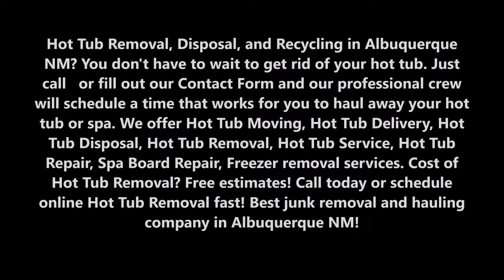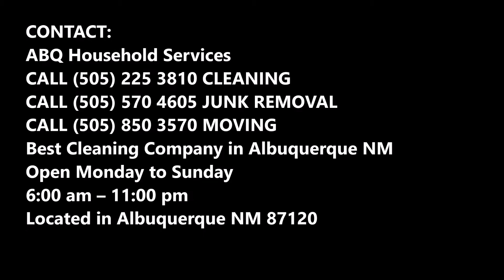Hot Tub Removal Hot Tub Disposal in Albuquerque NM | ABQ Household Services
Hot Tub Removal Hot Tub Disposal Hot Tub Moving Hot Tub Recycling Service And Cost | Albuquerque NM | ABQ Household Services

ALBUQUERQUE NM HOT TUB REMOVAL

Hot tub removal is not easy! Meant for soaking and not for moving, these bulky items can prove to be a nightmare if not done correctly. Our junk removal professionals can help you get rid of your hot tub or jacuzzi safely and efficiently. With years of experience, you can trust our crew for your hot tub removal. They can haul away your hot tub and restore the surroundings to a clean, usable area. And as an eco-friendly company, we recycle as much material from every hot tub removal as possible.

HOT TUB REMOVAL, DISPOSAL, AND RECYCLING ALBUQUERQUE NM
HOT TUB REMOVAL AND DISPOSAL

You don’t have to wait to get rid of your hot tub. Just   or fill out our Contact Form and our professional crew will schedule a time that works for you to haul away your hot tub or spa.

Just because you live in the Albuquerque doesn’t mean you can’t enjoy a soothing soak in a hot tub. As anyone who indulges in winter a hot tub soak will tell you, it is amazingly invigorating. Those warm waters will wash away all the tension you’ve built up during the day. The pulsating jets knead your tight muscles and simply release the stress. All of those warm waters will work wonders on your circulation, joint pain and blood pressure. As an added bonus, you’ll also find it is easier to fall asleep after you’ve unwound in a hot tub right before bed. The only thing standing between you and all those amazing benefits is getting the right hot tub for your property.

AFFORDABLE HOT TUB REMOVAL SERVICE – HOT TUB HAUL AWAY ALBUQUERQUE NEW MEXICO | ABQ HOUSEHOLD SERVICES

Simply schedule your hot tub removal appointment online or by calling . Our friendly, uniformed truck team will call you 15-30 minutes before your scheduled 2 hour arrival window. When we arrive, just point to the hot tub you want removed and we’ll provide you with an up-front, all-inclusive price. Once you say the word, we’ll haul your hot tub away from wherever it’s located and finish by cleaning up the area.

HOT TUB REMOVAL SERVICE IN ALBUQUERQUE NM

We dismantle and remove hot tubs of all sizes. Don't stress about how to get rid of your old hot tub on your own. We'll even recycle the hot tub & debris!

HOT TUB REMOVAL & RECYCLING

So you’ve got an old hot tub and it’s just kind of sitting there… staring at you. Quit staring at the old tub and call ABQ Household Services Junk REMOVAL AT ! No matter how big the hot tub or whether it’s in-ground or above-ground, we know how to handle it, no problem!

HOW OUR HOT TUB REMOVAL SERVICE WORKS

Upon arrival, your fully licensed, bonded and insured ABQ Household Services Junk team will assess the hot tub, it’s size, and the best route for removal.

Once they’ve given you your free, no obligation price quote, the ABQ Household Services will dismantle the hot tub, remove it along with any and all debris, and load it onto the truck. From there, the hot tub will be disposed of in the most eco-friendly manner possible, leaving you free to concentrate on what to do with your new space!

BEST HOT TUB REMOVAL COMPANY IN ALBUQUERQUE NM

6:00 am – 11:00 pm